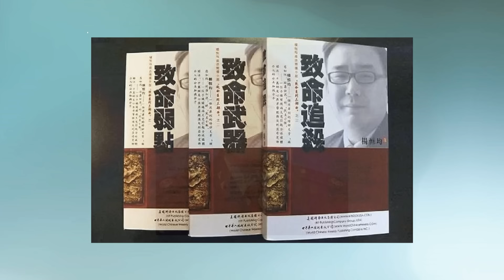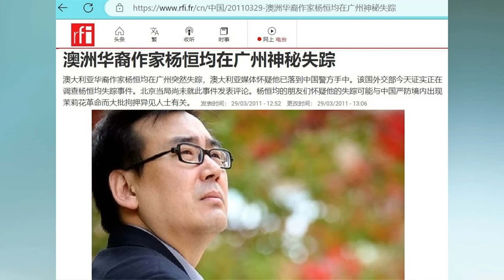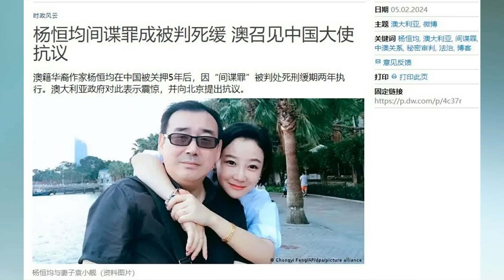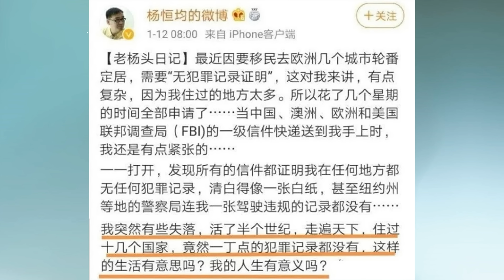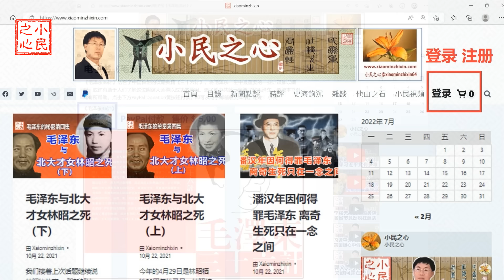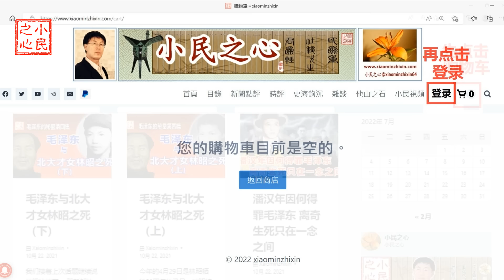杨恒均的致命错误 太拿自己不当外人 2024.02.07 No.291